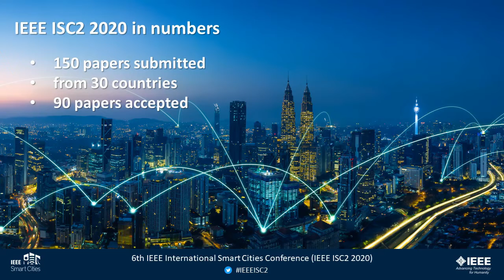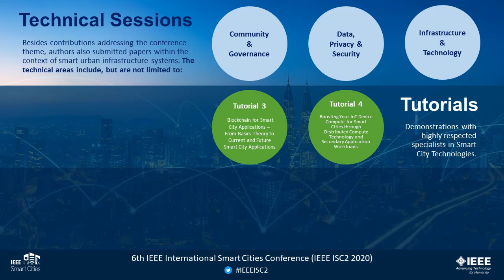Welcome Message - Loi Lei Lai - TPC Co-Chair IEEE ISC2 2020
Welcome message to the attendees of the 6th IEEE International Smart Cities Conference - ISC2 2020, from TPC Co-Chair Loi Lei Lai (Guangdong University of Technology, China)